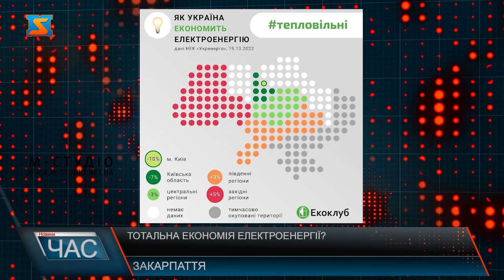Тотальна економія електроенергії?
Західна Україна, згідно інфографіки, наразі найменше економить електроенергію, а Закарпатська область взагалі збільшила обсяги її споживання на 5 %. Хоча Президент України Володимир Зеленський неодноразово нагадував про те, що українцям зараз слід дуже свідомо споживати електрику, а також закликав мерів слідкувати, щоб енергія не витрачалася даремно